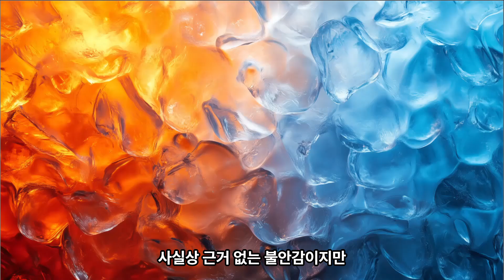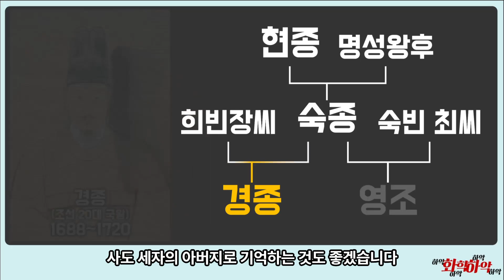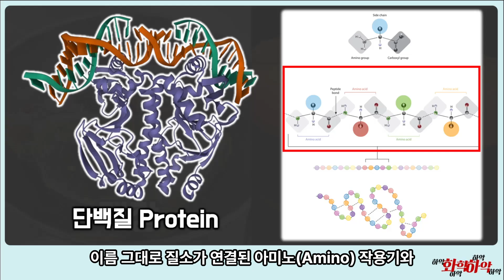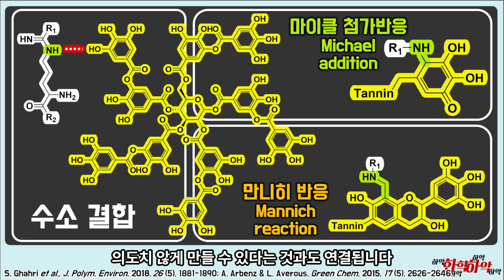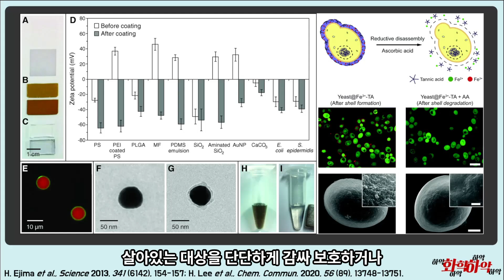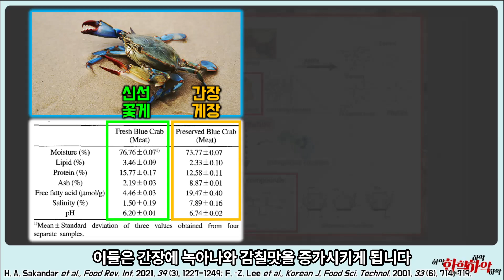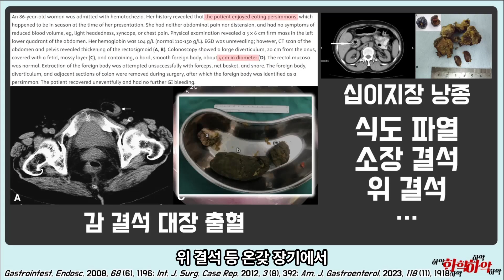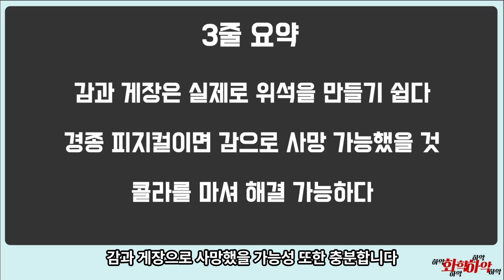게장과 감을 함께 먹으면 정말 죽을까? 경종 사망 원인에 대한 화학!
함께 먹으면 안 좋은 음식 조합은 사실일까?
체질이 아닌 화학으로 보는 게장과 감 이야기
경종은 게장과 감으로 죽을 수 있는 피지컬이었다?

[00:00] 경종에 대해
[02:25] 경종은 게장과 감으로 죽었다?
[03:45] 화학 성분
[05:05] 탄닌 화학 결합
[05:56] 떫은 맛?
[06:54] 탄닌 코팅
[08:07] 간장게장 성분 분석
[09:21] 감 위석(Bezoar) 사례
[10:24] 식물성위석
[11:46] 해결책 = 콜라
[13:05] 결론